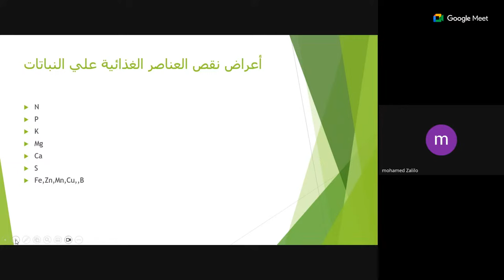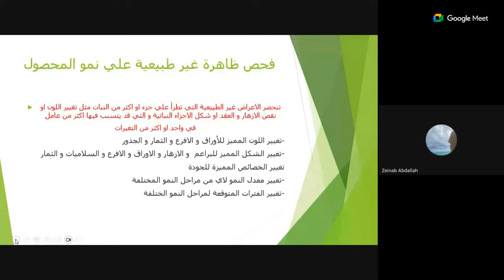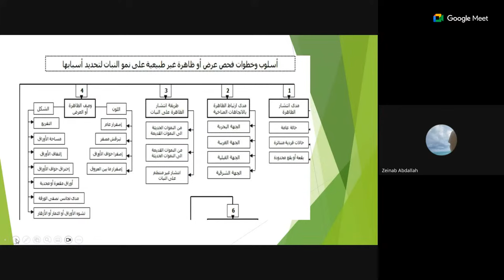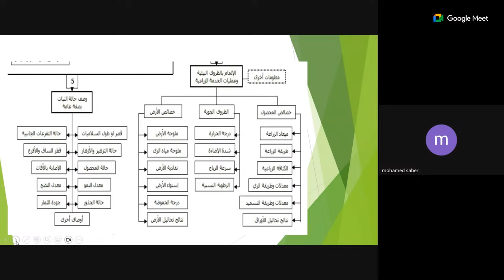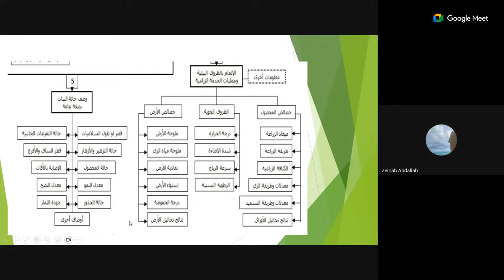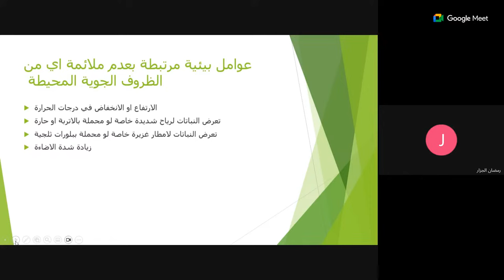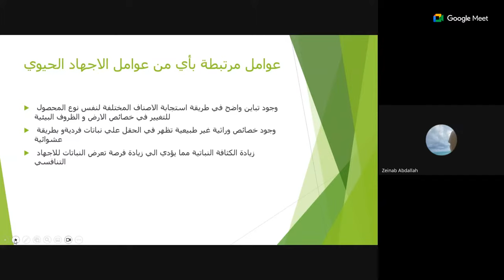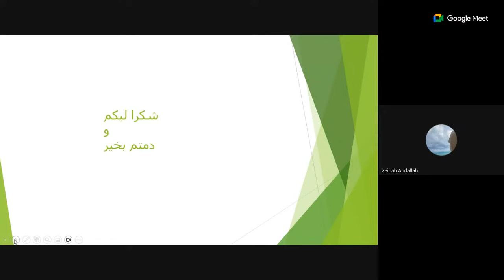فحص و تشخيص الاعراض المتعلقة بتغذية النبات